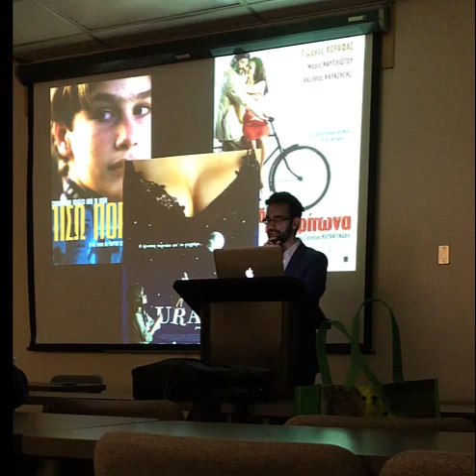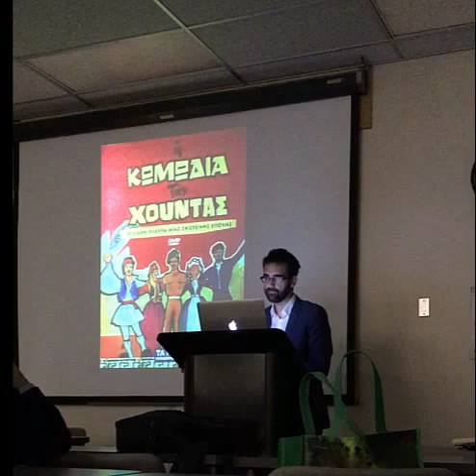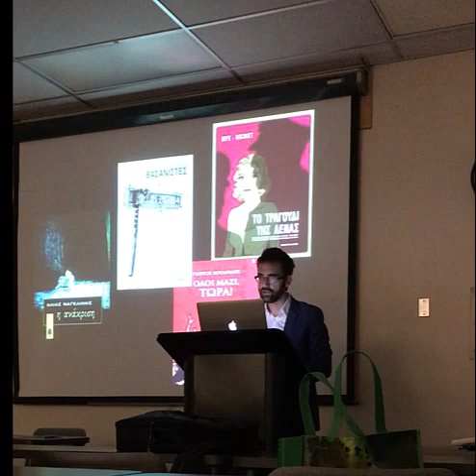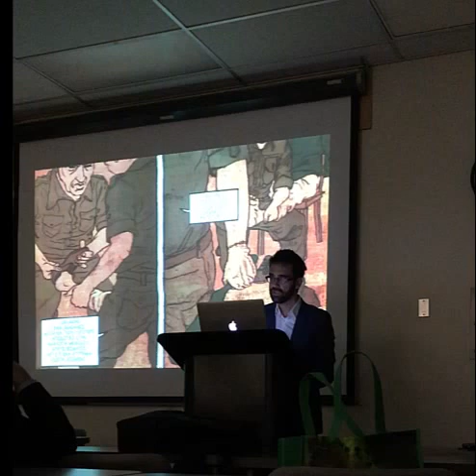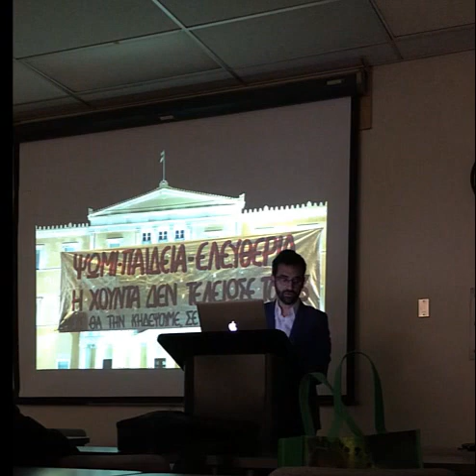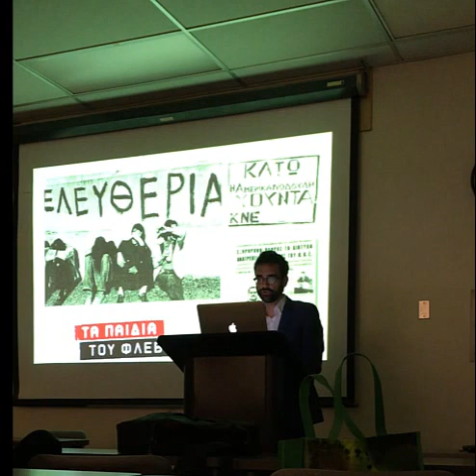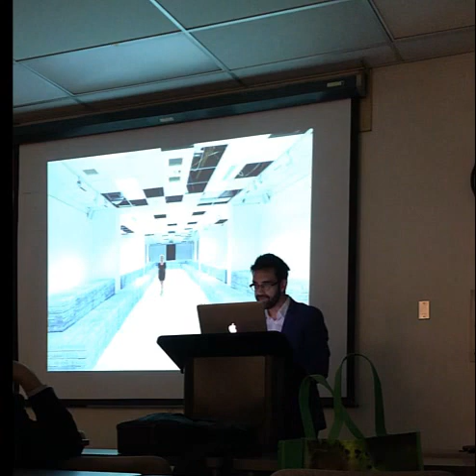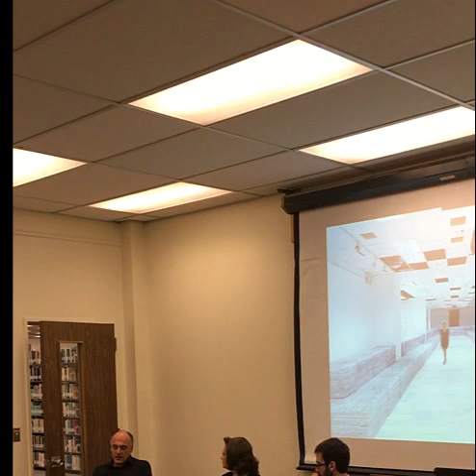Junta Conference Kornetis part II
Panel V - Kostis Kornetis presentation (part II)